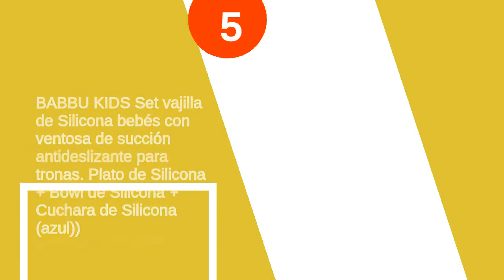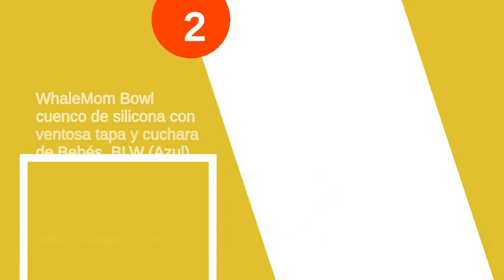Las 6 mejores cucharas blw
✋  Aquí están las 6 mejores cucharas blw disponibles en el mercado.

??? ENLACES DE COMPRA CUCHARA BLW ???

6) AWIIK – Pack de 3 cucharas de Bamboo y silicona alimentaria para Bebes y niños pequeños. Cucharas de bambú para la iniciación al BLW y en la comida de los Bebes y niños (Spoon)

5) BABBU KIDS Set vajilla de Silicona bebés con ventosa de succión antideslizante para tronas. Plato de Silicona + Bowl de Silicona + Cuchara de Silicona (azul))

4) Plato de Silicona con Ventosa Antideslizantes Plato Bebe Ventosa con Niños Tenedor Cuchara Sin BPA Platos Bebé para Tronas y Hornos Microondas, Lavavajillas

3) Brunoko Vajilla infantil Set de Plato bebe ventosa + cuchara silicona bebé + Babero Silicona 3 en 1- Vajilla Bebé Antideslizante - Utensilios Infantiles Aprendizaje BLW - Diseñado en España

2) WhaleMom Bowl cuenco de silicona con ventosa tapa y cuchara de Bebés. BLW (Azul)

1) PreCucharas Bebé para Aprendizaje | Juego de 3 Cucharas de Silicona Flexible Grado Alimentario sin BPA | Ideal para Purés Y Cereales BLW (Multicolor 1)

00:00 - Intro
00:08 - 6) AWIIK – Pack de 3 cucharas de Bamboo...
01:23 - 5) BABBU KIDS Set vajilla de Silicona bebés con...
01:43 - 4) Plato de Silicona con Ventosa Antideslizantes Plato Bebe...
02:44 - 3) Brunoko Vajilla infantil Set de Plato bebe ventosa...
04:05 - 2) WhaleMom Bowl cuenco de silicona con ventosa tapa...
04:29 - 1) PreCucharas Bebé para Aprendizaje | Juego de 3...